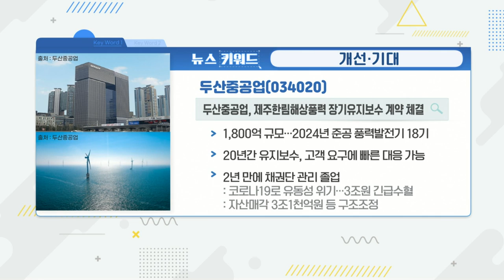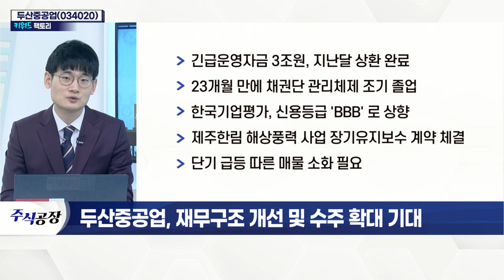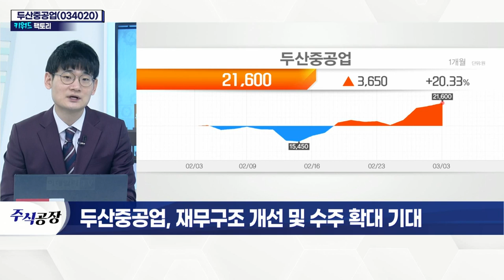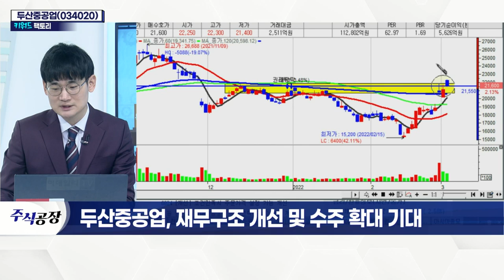두산중공업(034020)... 재무구조 개선 및 수주확대 기대_키워드 팩토리 (20220303)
- 긴급 운영자금 3조원, 지난달 상환 완료
- 23개월 만에 채권단 관리체제 조기 졸업
- 한국기업평가, 신용등급 'BBB' 로 상향
- 제주한림 해상풍력 사업 장기 유지보수 계약 체결
- 단기 급등 따른 매물 소화 필요